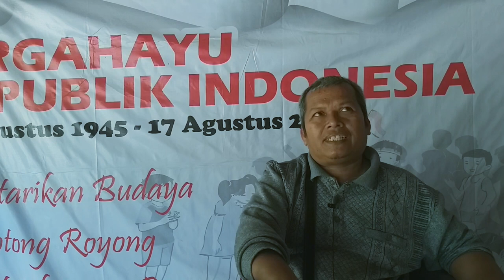Bagaimana Kondisi Difabel di Desa Setelah Bertemu RINDI? | Solider Channel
Kali ini, mimin membagikan video pengalaman teman-teman difabel di desa setelah bertemu dengan Rintisan Desa Inklusi atau RINDI. RINDI merupakan gagasan yang diimplementasikan oleh Sasana Inklusi dan Gerakan Advokasi DIfabel (SIGAB) Indonesia sejak 2015.

RINDI bertujuan untuk menyetarakan teman-teman difabel di desa yang sampai saat ini masih mendapat diskriminasi. Tak hanya itu, teman-eman difabel di desa sering diabaikan, dimarjinalkan dan lain sebagainya.

Namun setelah mereka bertemu dengan RINDI, kehidupan mereka berubah. Bagaimana perubahannya?

Yuk, simak videonya sampai selesai ya..

Jangan lupa terus dukung kami untuk menyajikan konten informasi lainnya dan semoga bermanfaat..